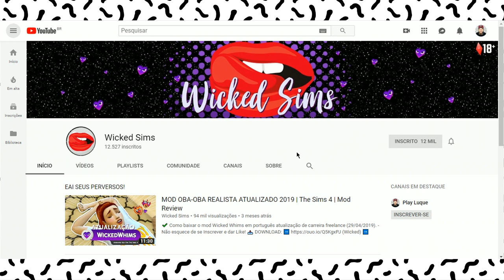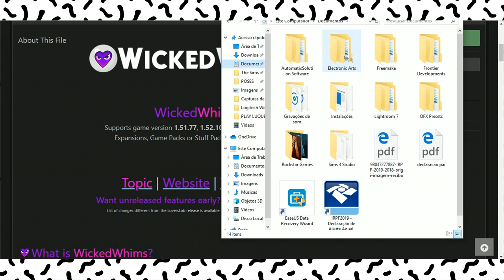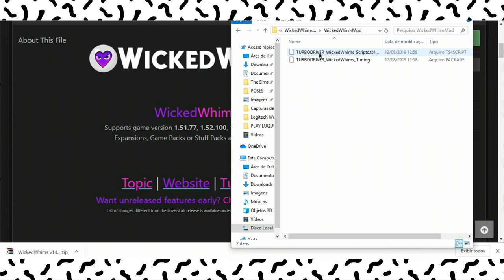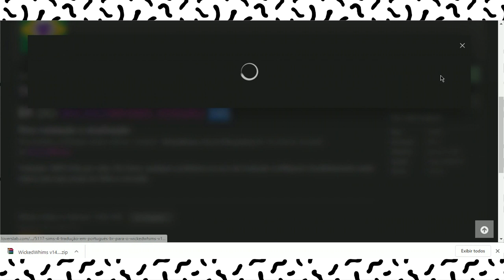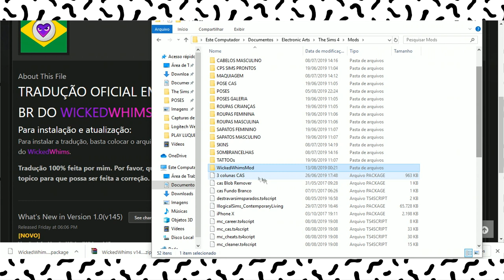MOD OBA-OBA REALISTA ATUALIZADO (AGOSTO 2019) | The Sims 4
📌 Configurações do meu PC:
Core i3 8GB HD 500 placa GTX750